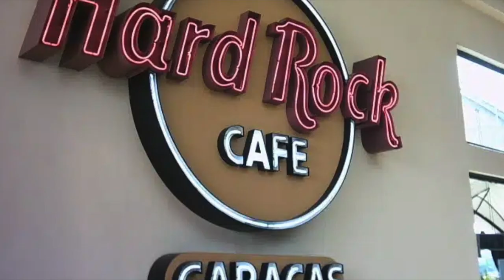Hard Rock Café regresa a Caracas. Aquí estará ubicado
La reconocida cadena de la restaurantes Hard Rock Café volverá abrir sus puertas en Caracas luego de haber cerrado hace dos años. Así lo reseñaba Alnavio hace semanas atrás.

Este 26 de diciembre ya se ven las remodelaciones en lo que será su nuevo local en la Urbanización Los Palos Grandes en el Municipio Chacao.